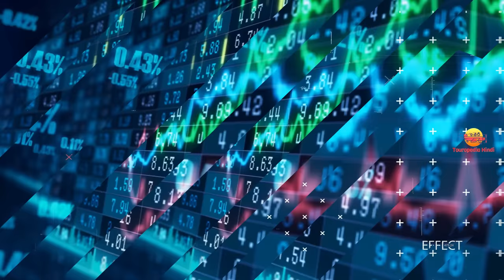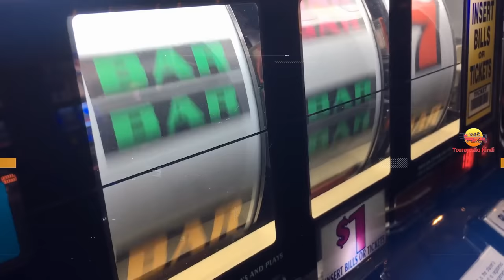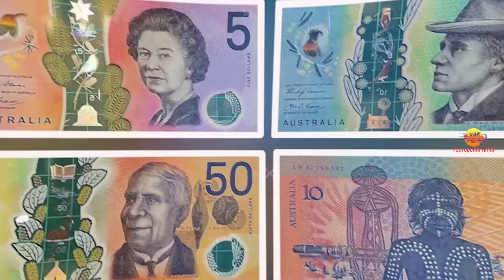ऑस्ट्रेलिया जाने से पहले वीडियो जरूर देखे || Interesting Facts About Australia in Hindi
Today we are going to show you amazing and interesting facts about Australia and it's Tourist places in Hindi.

1. My Laptop
2. My Microphone
3. My Main Mic
4. My Pop Filter
5. My Smartphone
6. My Laptop Mouse